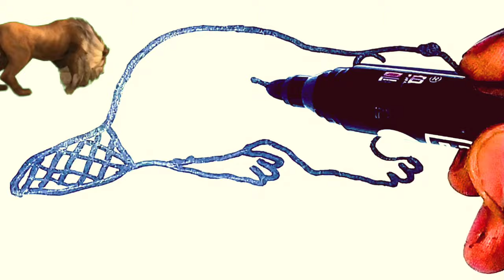Draw a picture of Kunduz for children and paint it. Draw pictures for children